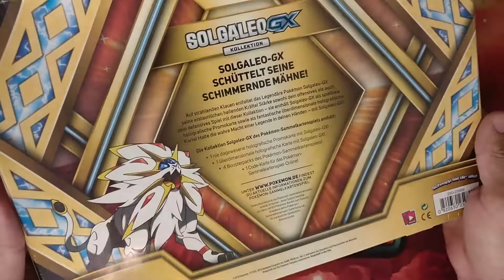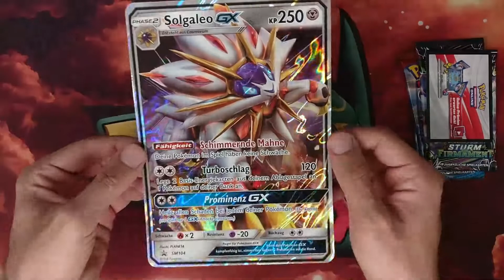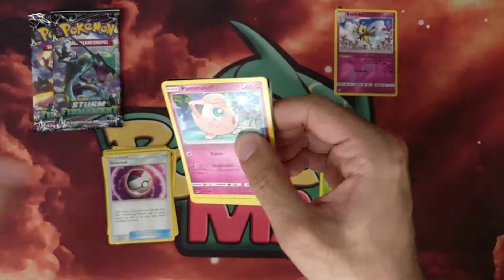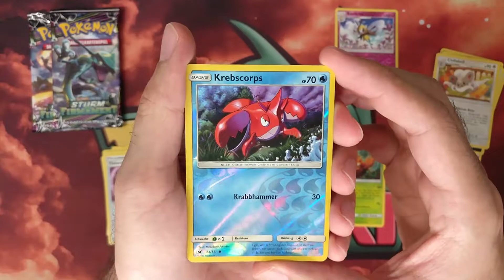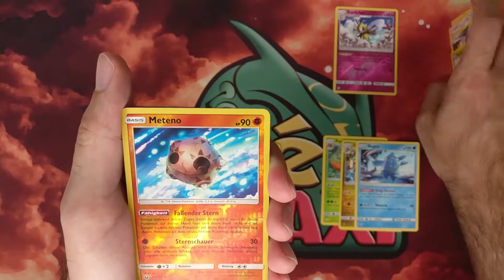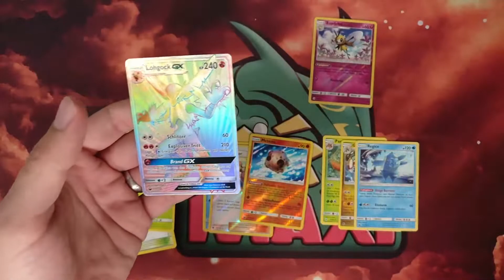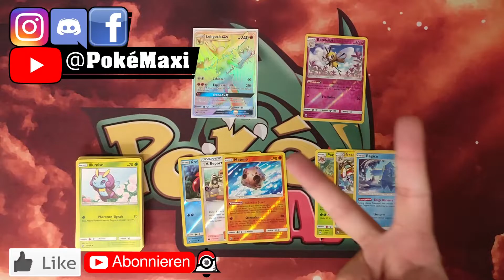SOLGALEO GX Kollektion Opening Battle Vs. KammiTCG - Pokémon Unboxing [Deutsch/German]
Ihr wollt dem Channel aushelfen? Hier könnt ihr mir gerne eine kleine Unterstützung zukommen lassen: